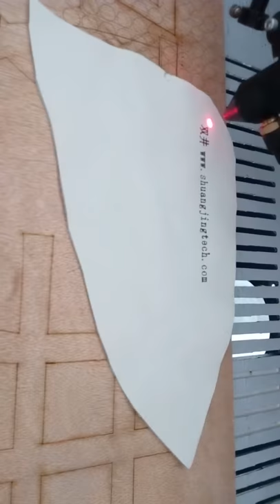shuangjing sj-460 engraving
Quality Guaranteed Lower Price Laser Cutting Machine SJ-460 SJ-640 SJ-4060  SJ-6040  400x600mm
Applicable Industries
Mark industry: trademarks engraving and making.
Embroidery industry: silk, cotton, polyester fabric and leather cutting and garment production.
Toys industry: wooden, leather and organic plate manufacturing.
Cardboard industry: paper and cardboard cutting.
Crafts and gifts industry: crystal, horn, jade engraving, marble, granite photo engraving.
Advertising industry: acrylic, color board, and cold-rolled signs engraving and cutting, and light boxes produce.
Packing industry: wood, plywood, MDF and bamboo products cutting.
Model industry: Architectural models, HNA model aviation
Decoration industry: compound materials, ABS board, foam board engraving and cutting.
Applicable Materials
wood, bamboo, jade, marble, organic glass, crystal, plastic, garments, paper, leather, rubber, ceramic, glass and other nonmetal materials.
Applicable industries: advertisement, arts and crafts, leather, toys, garments, model , building upholster, computerized embroidery and clipping, packaging and paper industry.
Betty Gu
Managing Director

Shandong Liaocheng Shuangjing Technology  Co.,Ltd.
add：D12-4 Zhakou South Street of Liuyuan South Road Dongchengfu District Liaocheng Shandong

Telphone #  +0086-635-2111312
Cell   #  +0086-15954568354